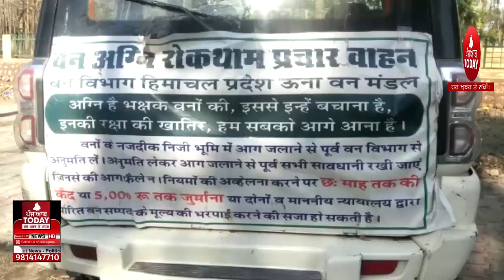Police caught Truck with illegal wood | illegal wood truck caught by nangal police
today video illegal truck caught by police,
nangal police caught illegal wod in truck,
truck driver arrest by police with illegal wood,
punjabi news illegal wood,
truck and driver and punjab police,

5aabtoday channel -Punjabi News Channel. It tells the truth of every political news of Punjab (India). This Channel believes in reality so it provides all Informative Punjabi news. It serves Punjabi people living in different countries like India, Canada, Australia, United Arab Emirates, New zealand, UK and USA.